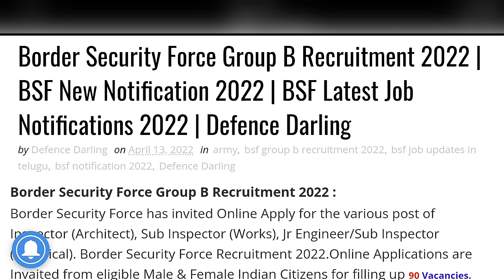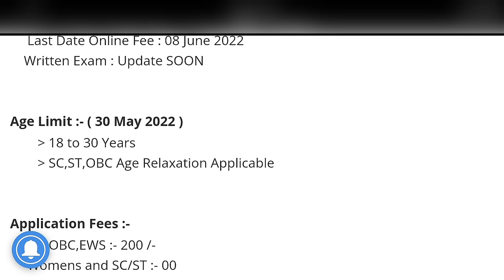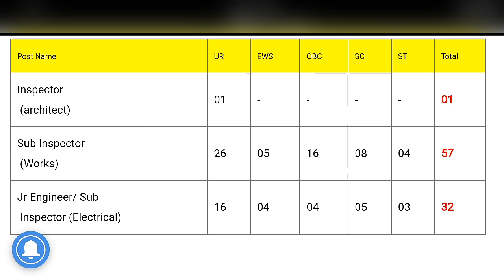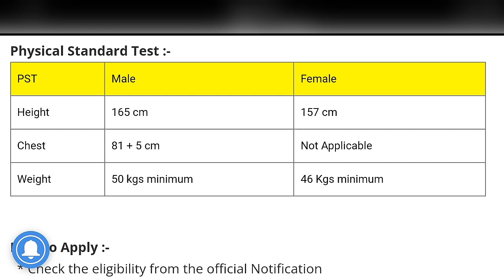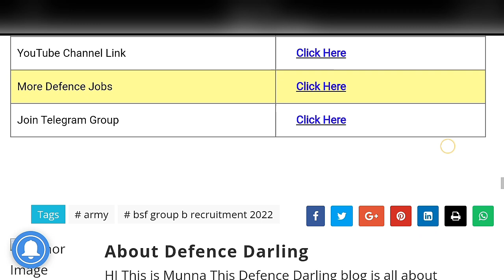BSF Group B Recruitment 2022 Telugu | Border Security Force Recruitment 2022 | BSF Group B 90 Post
bsf group b recruitment 2022,bsf recruitment 2022,bsf new recruitment 2022,bsf sub inspector recruitment 2022,bsf group b notification 2022,bsf sub inspector vacancy 2022,bsf je electrical vacancy 2022,bsf si electrical vacancy 2022